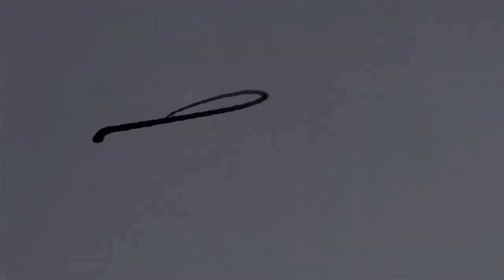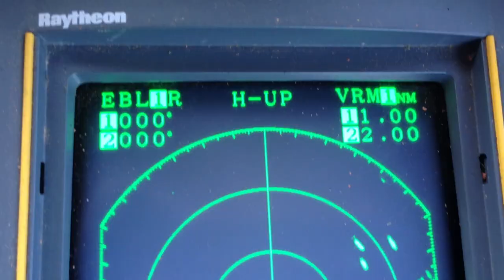Society, Environment, and the Sea: Reading the Currents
A summer course offered through Washington College and the Coastal Heritage Alliance.